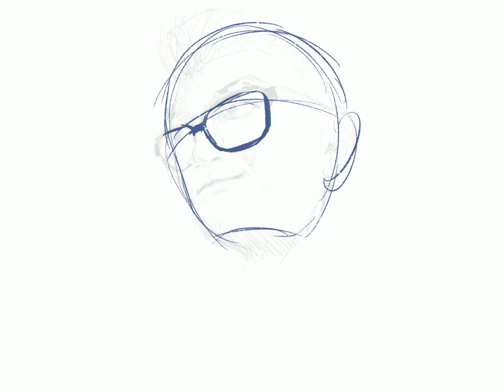My Green Face - Procreate speed drawing